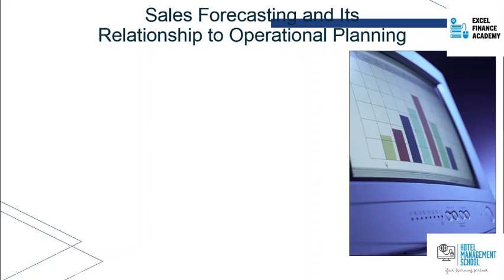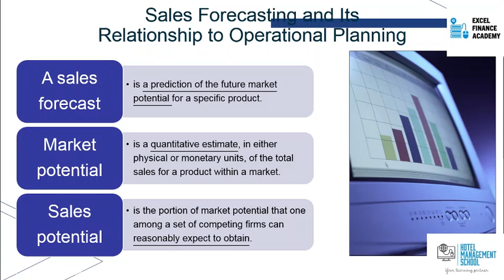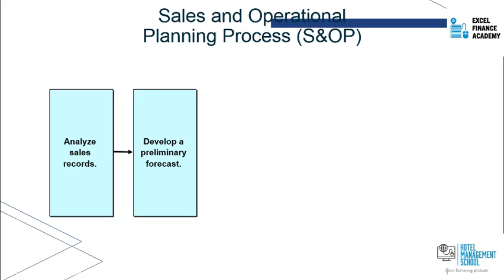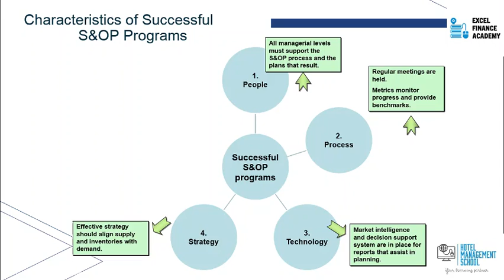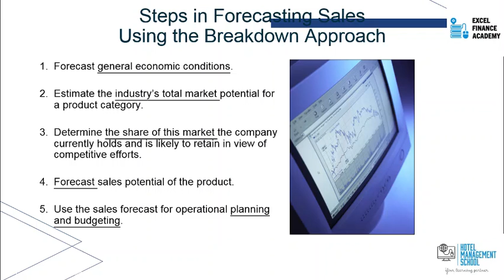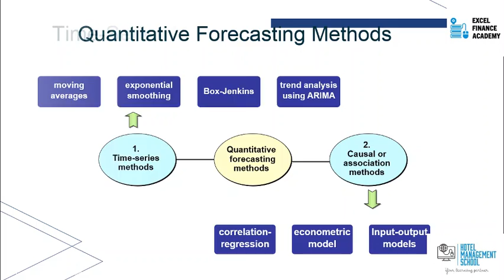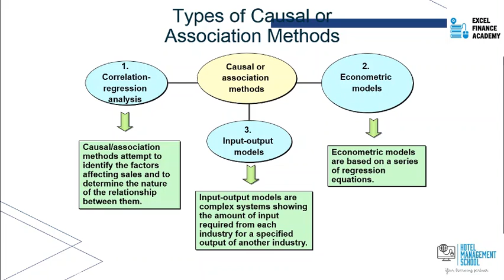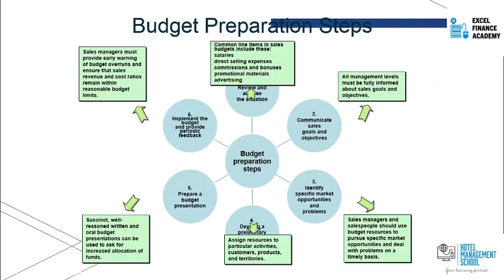Sales and Marketing Management - How to make sales forecasts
This video will consist of what are methods to create sales forecasts.
What are marketing approaches, how do we develop & manage Sales Team. This video series will be talk about Business Development and Sales Management - Fundamentals.